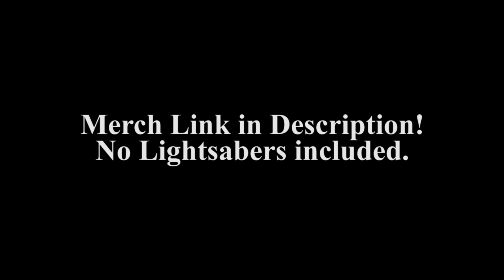Fixing the Past with Cookies and Creme Twix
Limited Time Roman is back with a review of Cookies and Creme Twix, as we have a chance to correct a grievous error from 27 years ago. Join us!